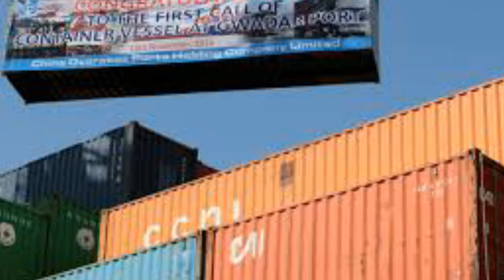How can India take back POK and Aksai chin from Pakistan and China? Explained in Hindi.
Query:
Aksai chin kashmir in hindi.Aksai chin full story under china explained in hindi.
How India can regain Aksai Chin and POK of jammu kashmir?Aksai Chin full story explained in hindi.
This video explains you whether India should try to recapture Aksai Chin and POK of Jammu Kashmir. This video explains you the consequences india may face if she tries to regain Aksai Chin Kashmir and POK.
Aksai Chin is the part of Ladakh region of jammu kashmir which was captured by the chinese after the sino indian war of 1962 between India and China.
India will have to go on a war with china to regain the lost Aksai chin will would lead to disaster's and damage indian economy.
Aksai chin kashmir in hindi.Aksai Chin full story under china.